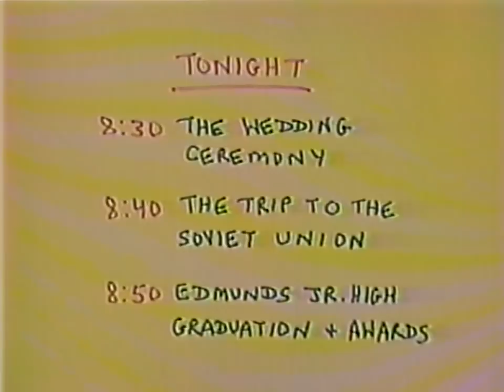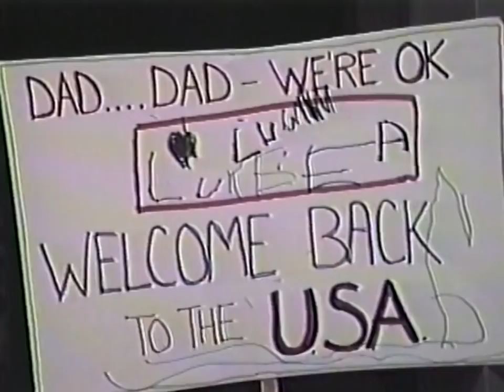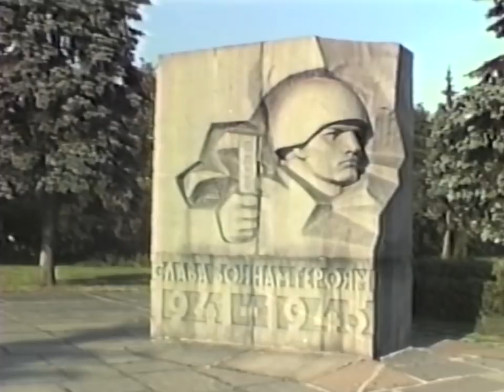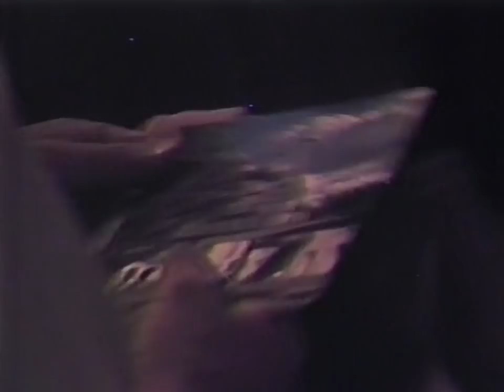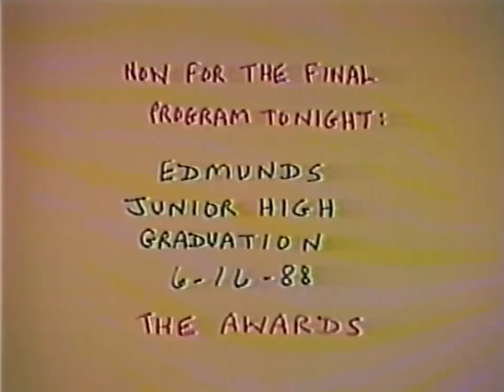Bernie Speaks 52: Jane Driscoll and Bernie Sanders are Married and Return From Yaroslavl 5-28-1988